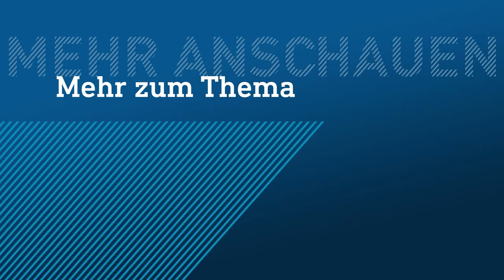A7: Bus brennt bei Kassel aus - noch lange Behinderungen | hessenschau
Auf der A7 bei Kassel-Nord ist gestern Abend ein Bus ausgebrannt. Wie die Feuerwehr vor Ort mitteilte, war der Busfahrer allein in dem Fahrzeug unterwegs gewesen und hatte plötzlich Flammen am hinteren Reifen bemerkt. Er konnte sich rechtzeitig retten.

In dem Bus waren sechs Reifen transportiert worden, die durch das Feuer explodierten und die Löscharbeiten erschwerten. Die Feuerwehr hatte den Brand trotzdem schnell unter Kontrolle. Die Polizei schätzt den entstandenen Schaden auf 35.000 Euro. Wegen der Bergungsarbeiten bleibt ein Fahrstreifen auf der A7 wohl noch stundenlang gesperrt.